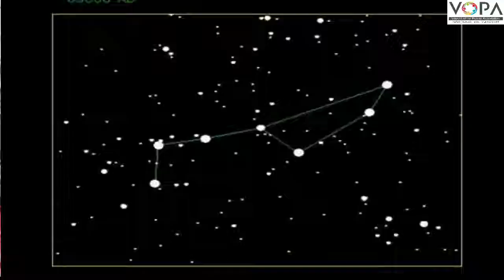7th | Marathi | Chapter 15 | असे जगावे (कविता ) | स्पष्टीकरण | V-School